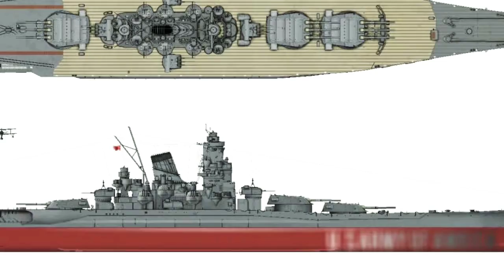China A U.S. Navy Aircraft Carrier's Greatest Fear (And It's Not Russia)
The Navy was flying hundreds of missions every day over Vietnam, with its A-4 Skyhawk attack jets typically carrying one thousand-pound bomb under each wing. In just four days of combat operations, the Forrestal’s air wing flew 150 missions, many targeting the Thanh Hoa railroad bridge in North Vietnam. That operational tempo depleted the munitions stocks at an extraordinary rate, so old M65 bombs were dispatched to fill the gap.